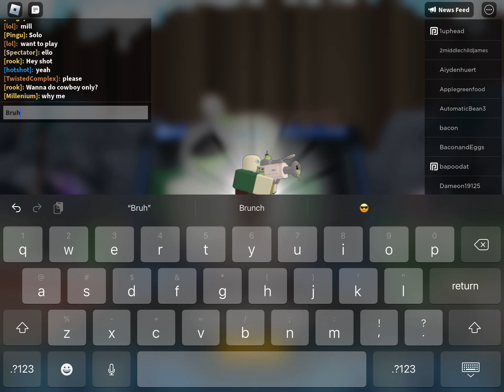Opening a premium crate in tds